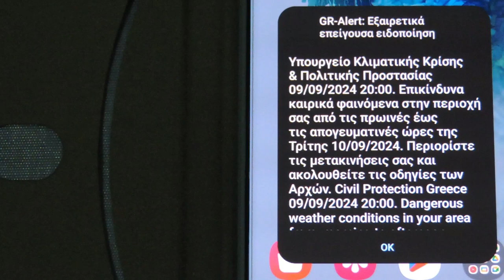ΕΚΤΑΚΤΟ: Μήνυμα του 112 στη Σιάτιστα!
Μήνυμα του 112 στη Σιάτιστα... στις 20:07!

Επικίνδυνα καιρικά φαινόμενα στην περιοχή μας από το πρωί έως το απόγευμα... 10 Σεπτεμβρίου 2024!

ΠΡΟΣΟΧΗ!